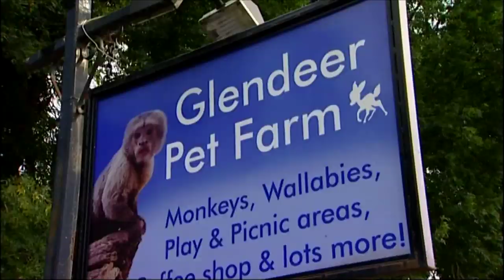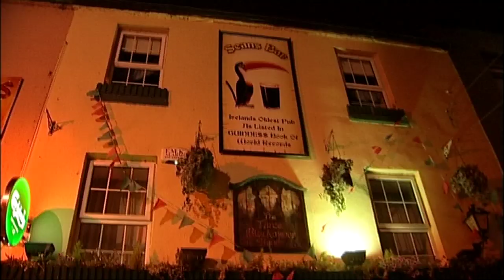Athlone at the heart of it!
Visit athlone.ie for more information on Athlone. The video was recently produced by The Lough Ree & Mid Shannon Destination Group in association with Failte Ireland, Waterways Ireland, Athlone Town Council and athlone.ie